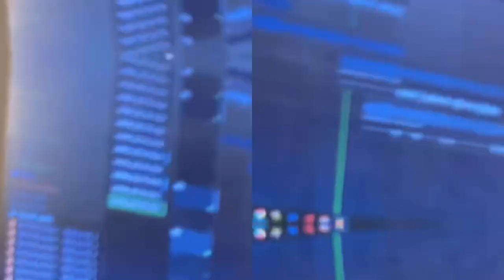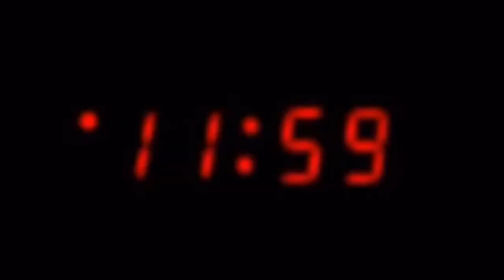SEGOVIA 12:00 video (official)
Coro …..

Yo salgo a las 12
A pie o en el coche
De día o de noche
Grabando mis voces
La weed en el porshe
Ella fuma y no tose
Los fekas no forcen
Que los míos son 11